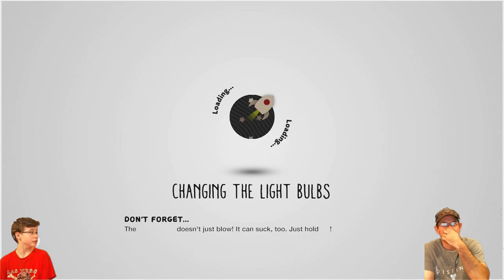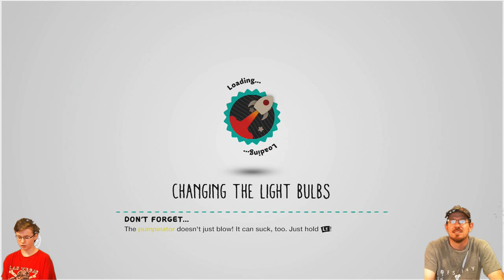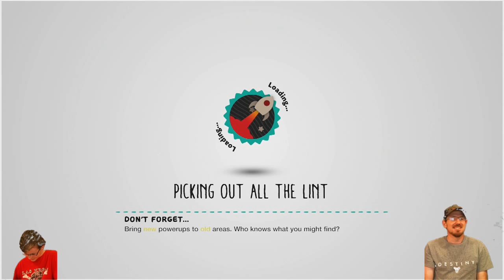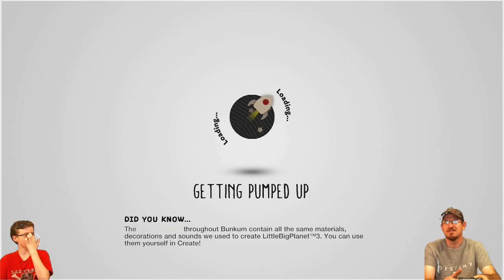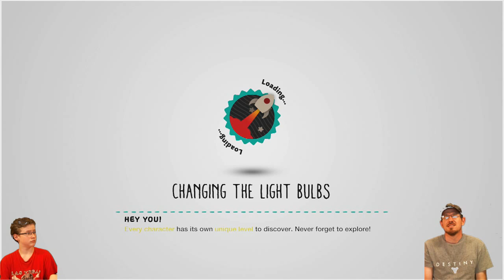(Let"s Play) Little Big Planet 3 ps4 p2 {HE Lied!}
newton lied to us...though he was a good guy!
a pots and pans robot?